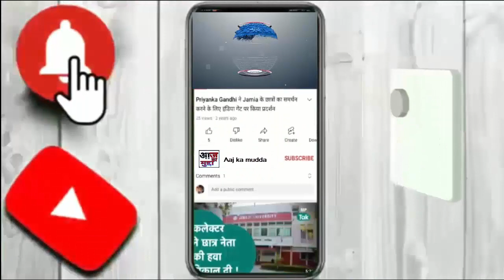आगरा धौलपुर हाईवे पर डंपर में लगी आग ड्राइवर ने खुद के बचाई जान#jaypur